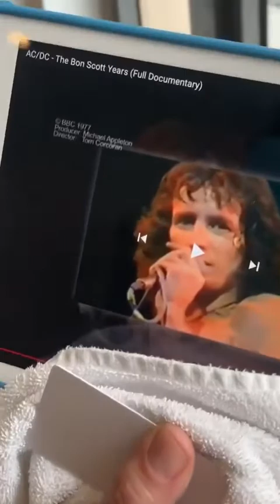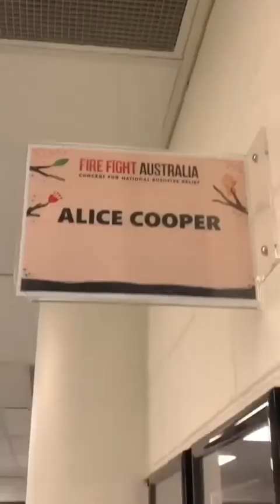THAT ONE TIME WE PLAYED WITH QUEEN IN Ryan Roxie Page 77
Another day of amazing adventures in Australia. We played the Fire Fight Australia event, and it was EPIC! So within 24 hours, we played an arena, a small club, and a stadium! Wow! I love what I do!